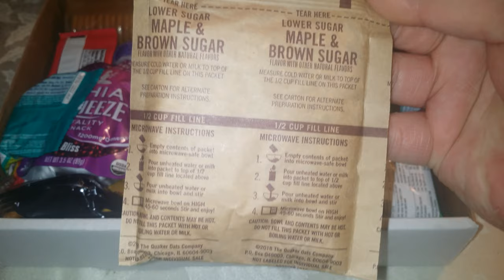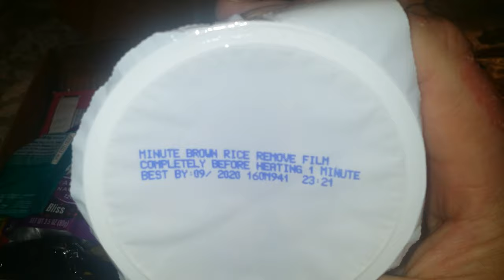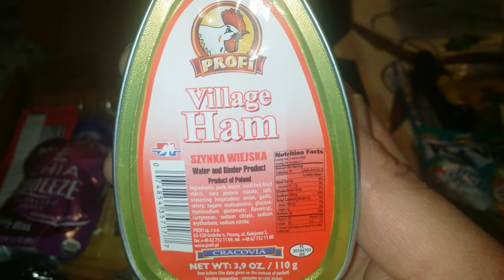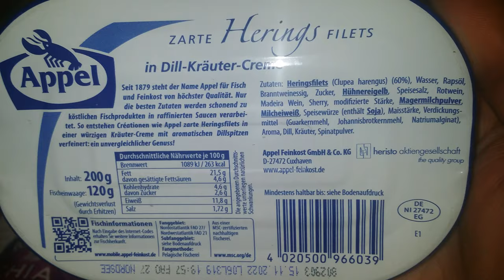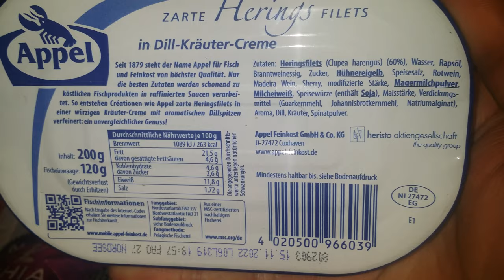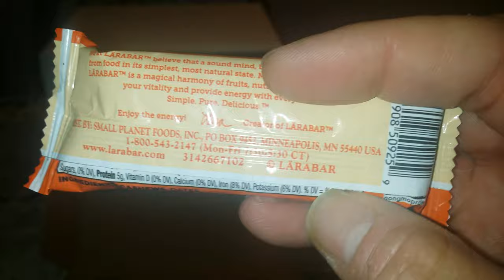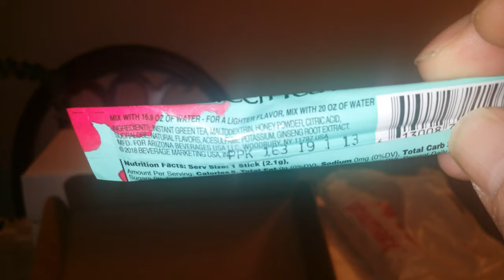24 hour food ration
Food ration for sheltering in place due to power outage or natural disaster. Last items in the box were Ritz crackers and I added a Jiffy peanut butter pouch.